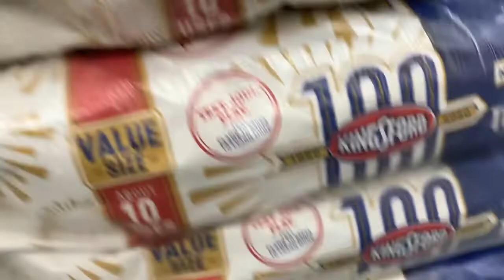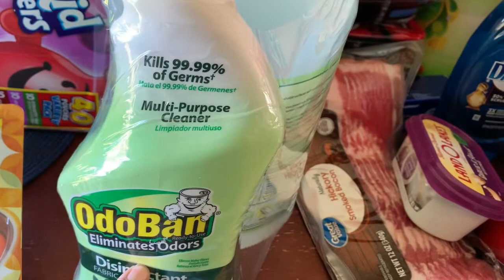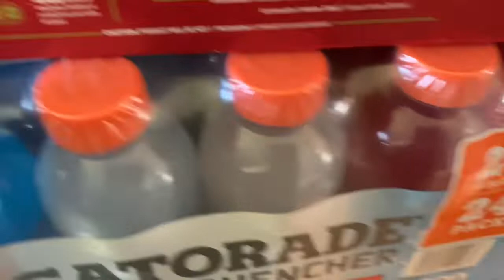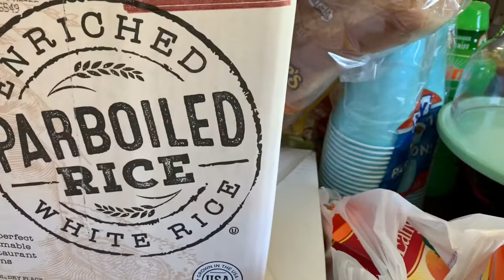OPERATION STAY HOME | SAMS $350.00 GROCERY HAUL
Hello Shay Squad Welcome to another Video. Today we will be getting stoked back up on our essentials.